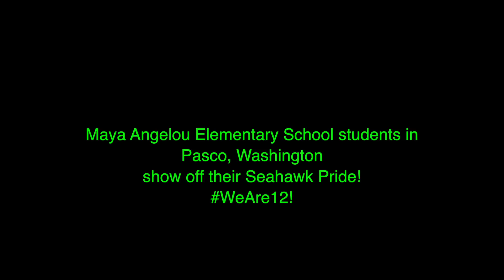WeAre12 at Maya Angelou Elementary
Students at Maya Angelou Elementary School in Pasco, Washington show their Seahawk spirit on Friday, Jan. 9.  Take a look!